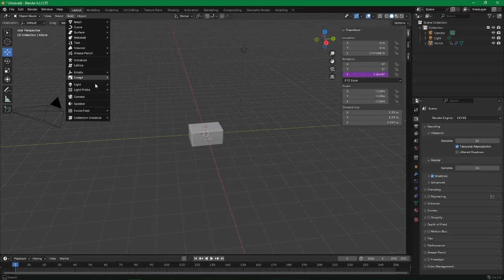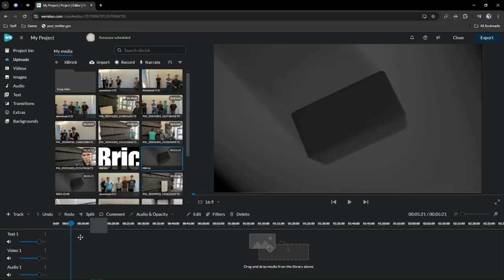XBRICK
BRICK is back!!

Turn on Subtitles for a better experience.

    Chapters:
0:00: Intro
3:00: Music Loop 1
2:00:00: Music Loop 2
4:00:00: Music Loop 3
6:00:00: Music Loop 4
8:00:00: Music Loop 5